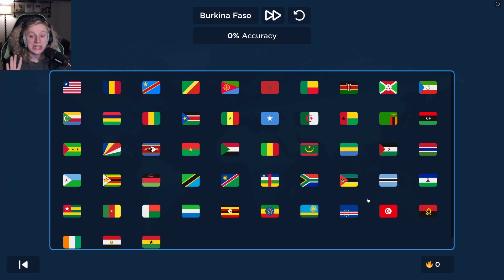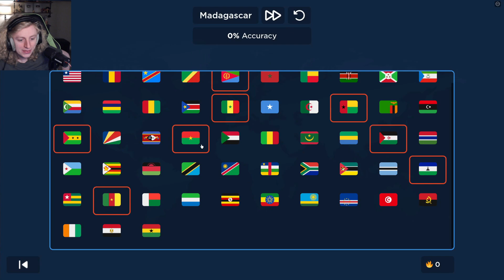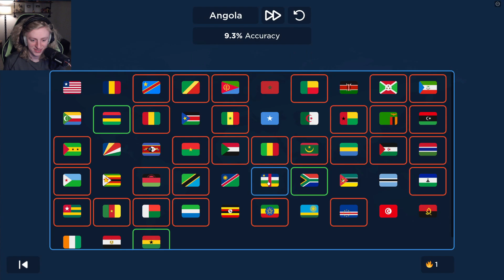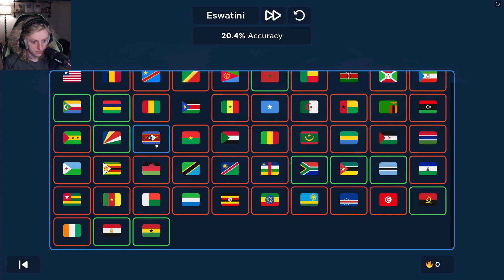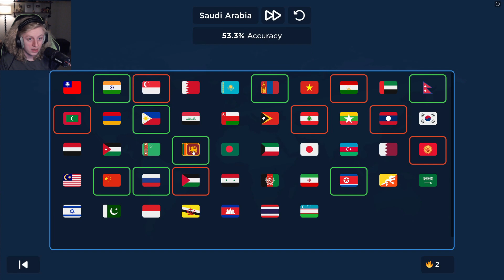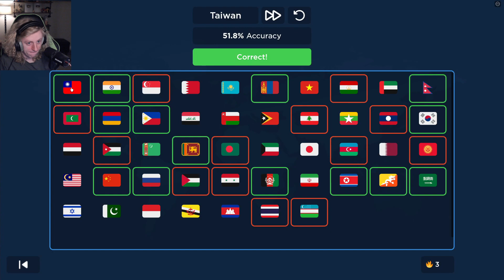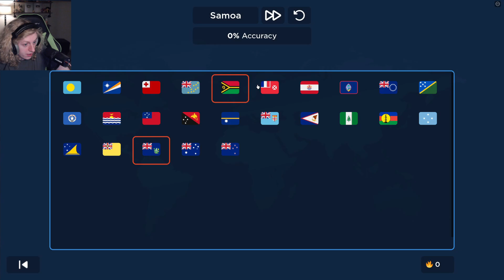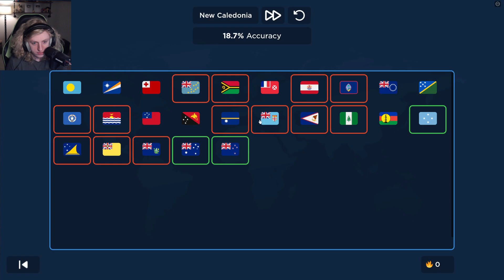ROBLOX CLICK THE FLAG (Africa, Asia, and Oceania)